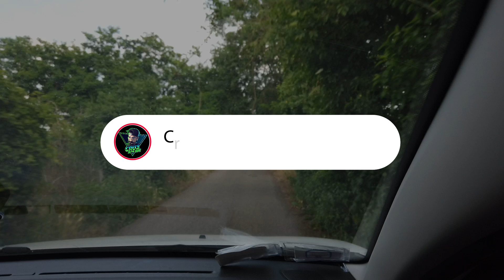Quando una MOSCA SCORPIONE incontra l'uomo coi BAFFI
Torna un nuovo episodio armato di baffi, insetti particolari e poca divulgazione fatta per di più gran male. Sarà riuscito il nostro eroe a condurvi nuovamente in un video inutile ma ferocemente animalesco?